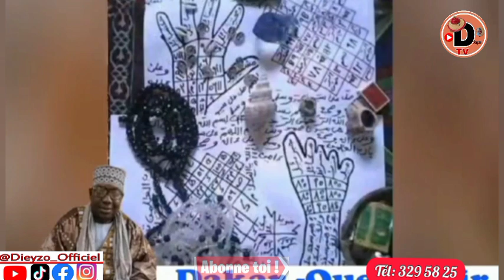Comédie Show Dieyzo VS Aïcha Wane et Thioukolel question réponse À MOURIR DE RIRE 🤣